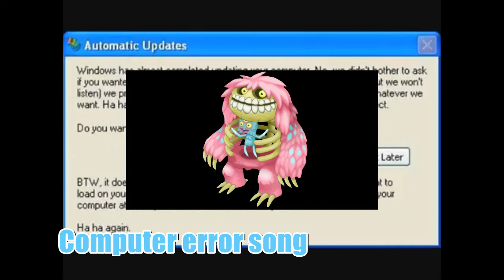Bona - Petite Goes With Everything 4 (why did I do this?)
whyyyyyyyyyyyyyyyyyyyyyyyyyyyyyyyyyyyyyyyyyyyyyy sorry rareblin creator and etherial wublins